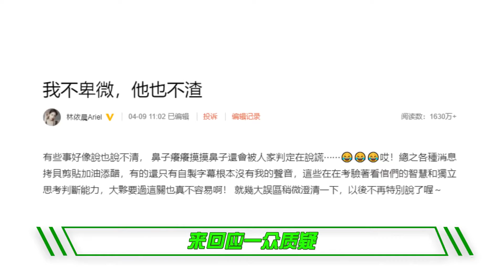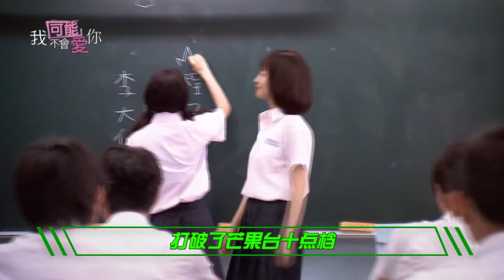38岁终于怀孕，嫁入豪门7年，林依晨真的幸福吗？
38岁终于怀孕，嫁入豪门7年，林依晨真的幸福吗？